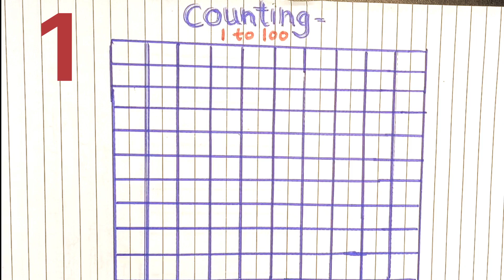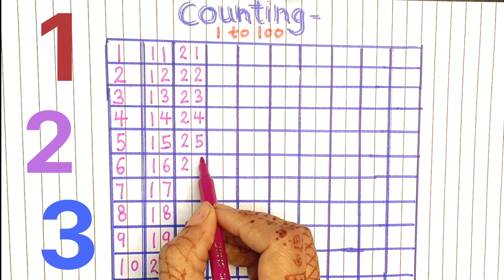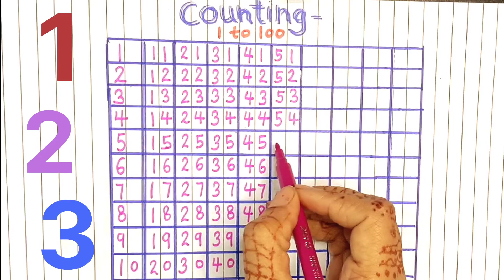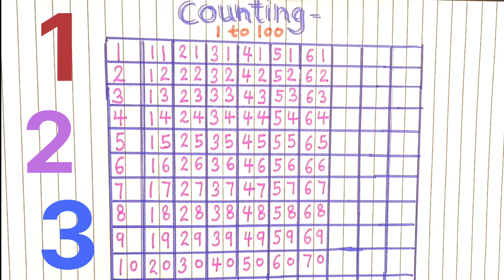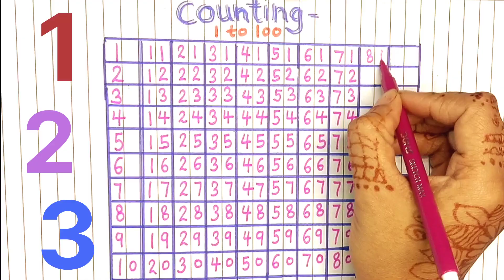Counting 1 to 100|1से 100तक गिनती|Numbers 1 to 100|Numbers 123...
Kindergarten Learning with Fun
PRE school learning
kid's learning video
1Se100Tak ginti

how To Teach a child to write numbers in words
numbers song
numbers counting
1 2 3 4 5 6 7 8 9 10...
number chart
# 1to100